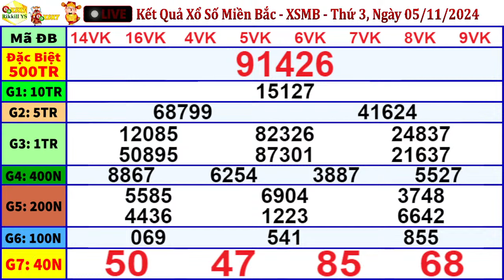xổ số MIỀN BẮC hôm nay ngày 5/11/2024 - KQXS Quảng Ninh - XSMB - KQXSMB - XSQN